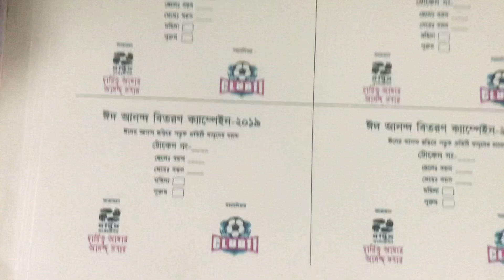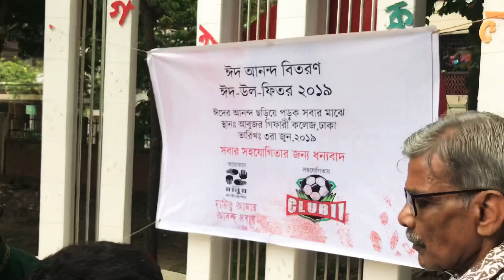চলুন মানুষের পাশে দ্বাড়াই । মানুষ মানুষের জন্য ।